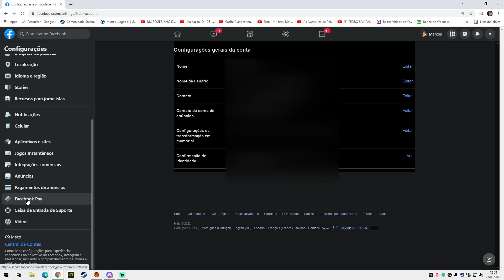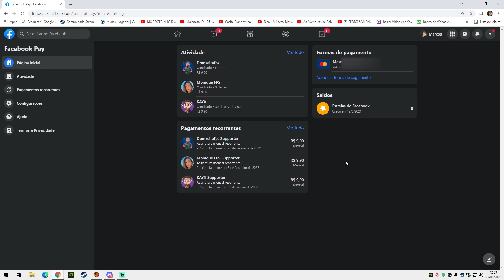Como CANCELAR um SUB no FACEBOOK (Assinatura, Membro)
No vídeo de hoje eu vou te mostrar como você pode cancelar uma assinatura feita para um streamer no facebook.